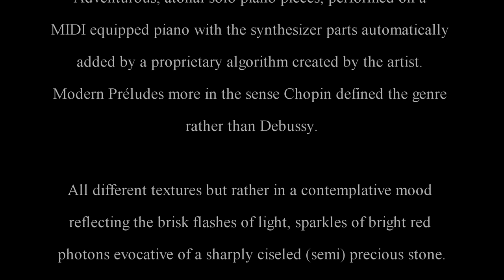Garnellarius 24 Mournful Anthem